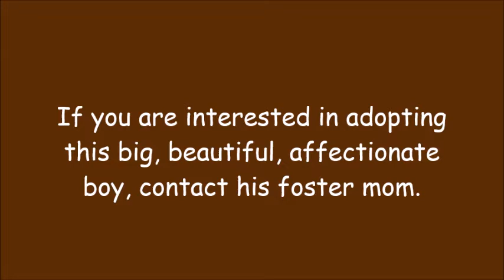Meet Fisher!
Fisher is a large medium-haired orange tabby available for adoption through the Animal Rescue League Shelter & Wildlife Center in Pittsburgh, PA.

Fisher is a sweet, affectionate young boy. He was found as a stray last month, and he may have been out there awhile, judging by his waistline and timidity with new situations and people. But Fisher's spent a few weeks in a foster home now, and his foster mom's in love! Fisher is a very affectionate kitty who loves attention. He loves to be brushed, too, and will even "help" guide the brush with his paws. He gives gentle kisses, too, and when you lie down with him, he'll cuddle into your side contentedly and purr. He's a big boy, long and lanky, so isn't necessarily a lap kitty, but he'll get as close as he can! He also loves to play, and will play with toys and bat at a dangling string.

Fisher is a very gentle boy, and seems to get along well with other cats. He'd be happiest in a quieter home, and will happily greet you when you come home from work or school, content to cuddle up for some pets and scratches and purr you to sleep.